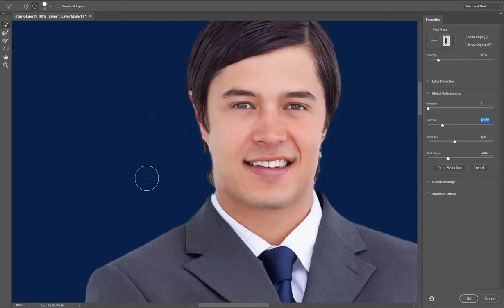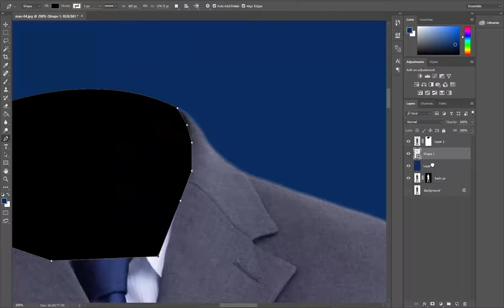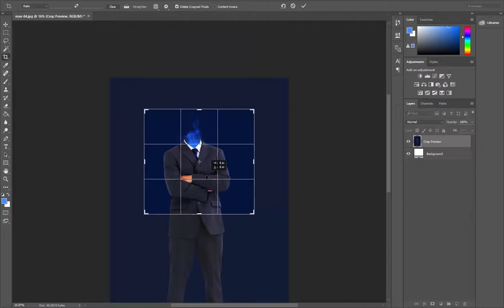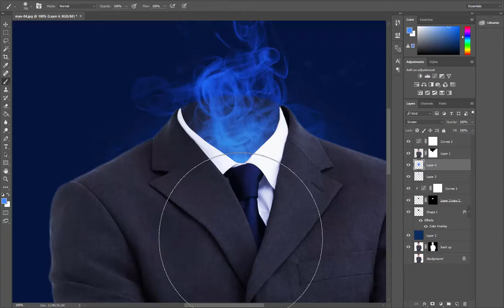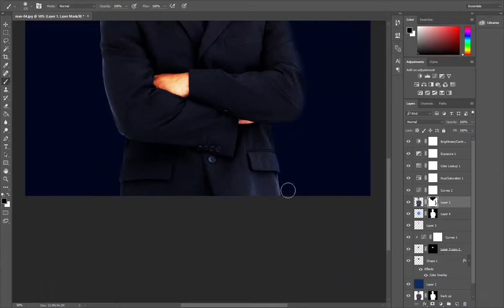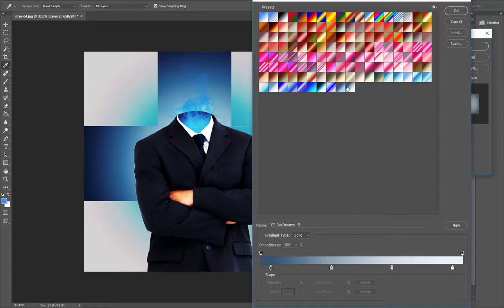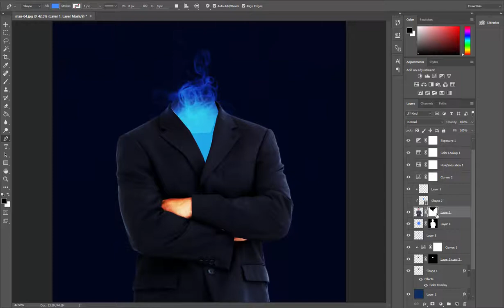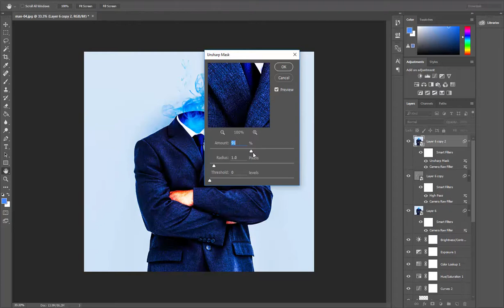HEADLESS MAN PHOTO MANIPULATION